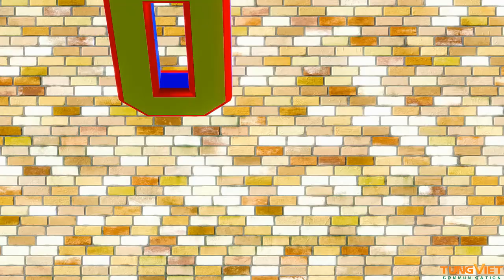[TVC-VDS] Game tương tác - Ném theo màu sắc